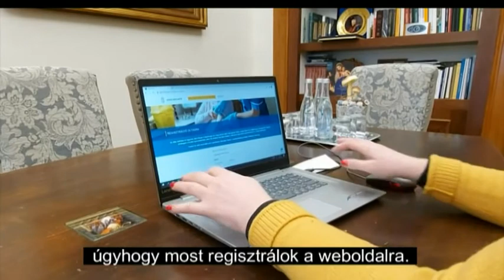Nem veszélyes a védőoltás